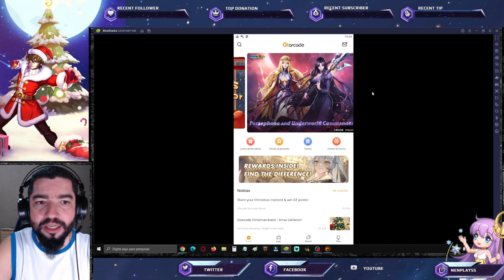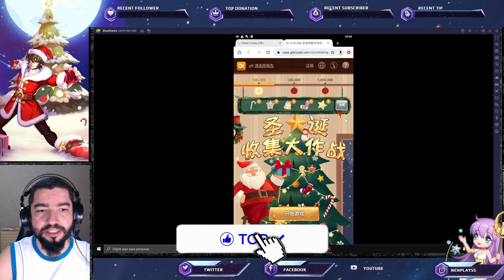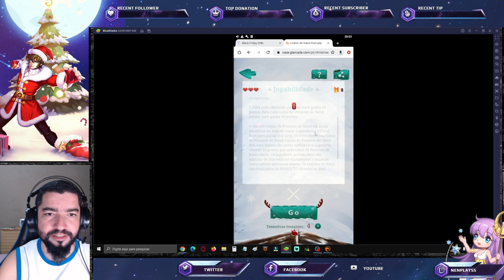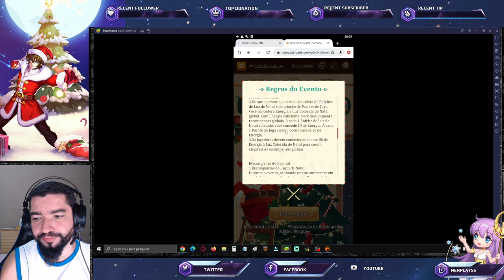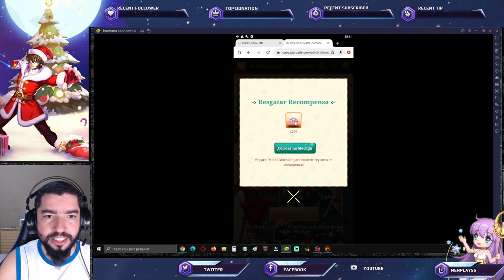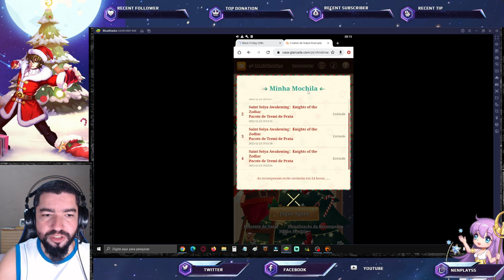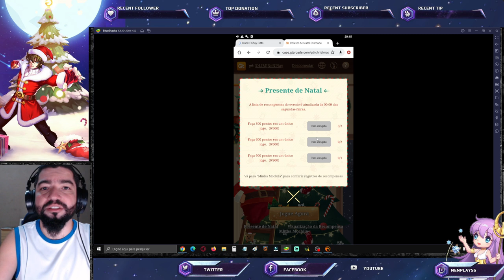Como Jogar Evento Coletor de Natal e Ganhar Baús de Prêmios Appgt - Saint Seiya Awakening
Confira novo evento coletor de natal em saint seiya awakening.